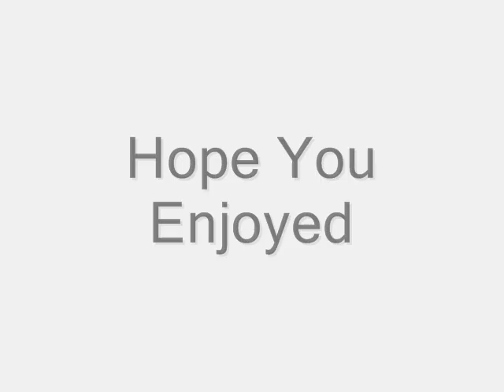Talisman Online FP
Me and my friends doing FP